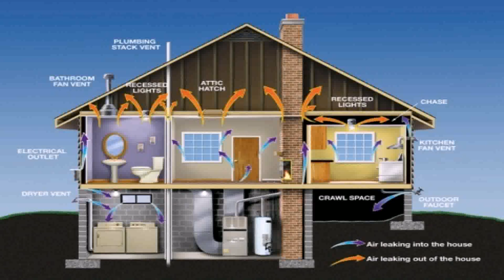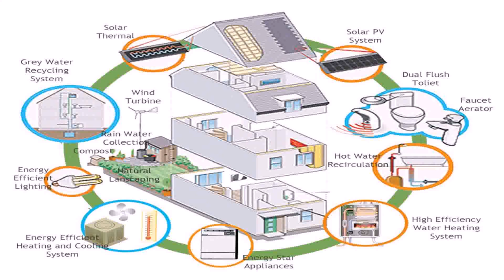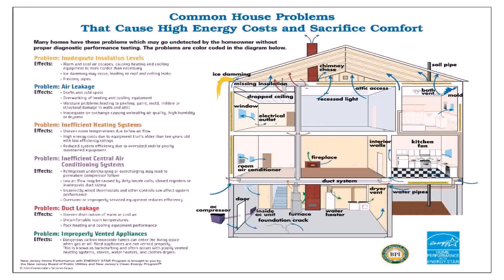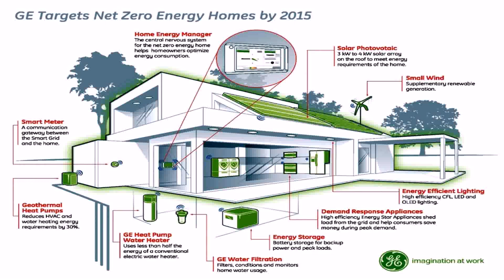Energy Efficient House Design South Australia (see description)